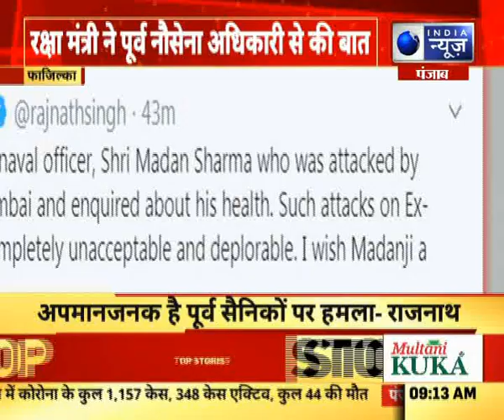रक्षा मंत्री ने पूर्व नौसेना अधिकारी से बात की कहा देश के पूर्व सैनिक पर हमला बिल्कुल स्वीकार्य नहीं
रक्षा मंत्री ने पूर्व नौसेना अधिकारी से बात की कहा देश के पूर्व सैनिक पर हमला बिल्कुल स्वीकार्य नहीं | India News Punjab